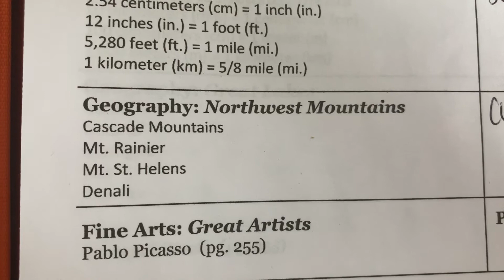Cc cycle 3 week 14 Geography (new)